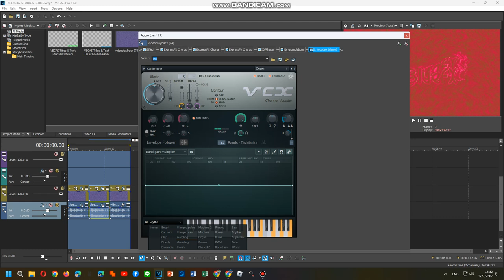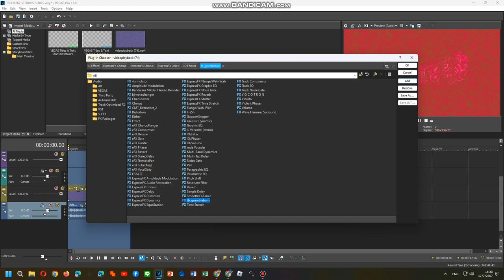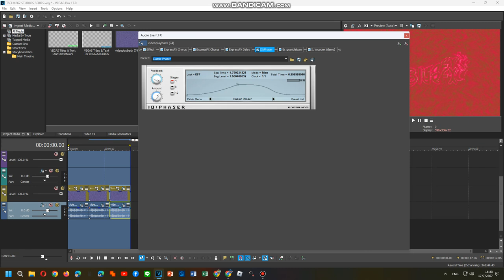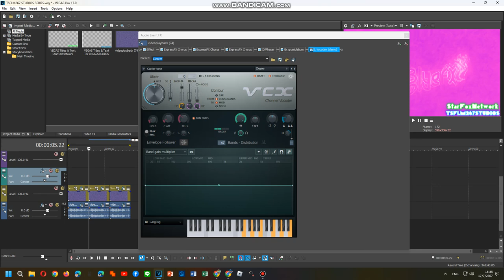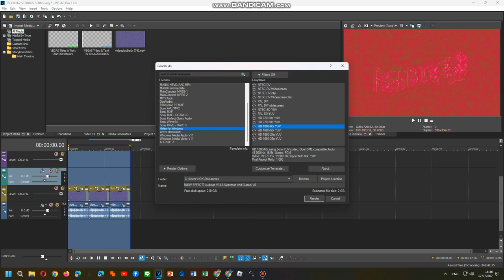Tutorials Effects - Audioup V14.8,Systemup V0 And Gumup V0